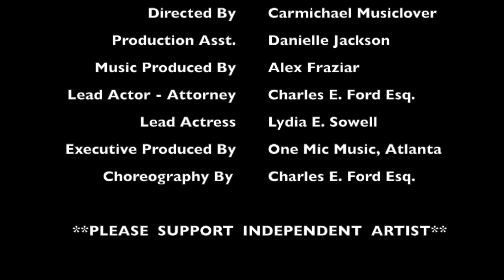"Count The Stars" by Carmichael Musiclover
Count The Stars written & sung by Carmichael Musiclover
Music Produced by Alex Fraser of Smooth Beats Only
Starring Attorney Charles E. Ford Esq.
Co-Starring Lydia E. Sowell
Executive Produced by One Mic Music, Atlanta